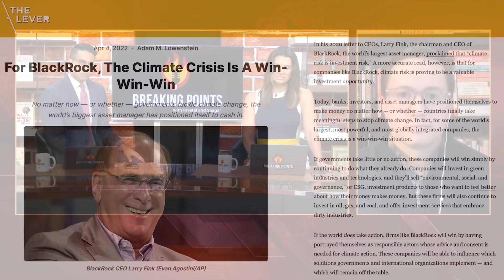How BlackRock Has RIGGED the Climate Crisis | Breaking Points with Krystal and Saagar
Krystal and Saagar are joined by journalist for THE LEVER and elsewhere Adam Lowenstein to better understand how BlackRock will profit off climate change as part of the larger ESG scam